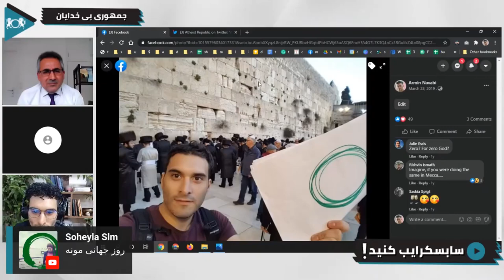روز جهانی بی خدایان ٢٣ مارس